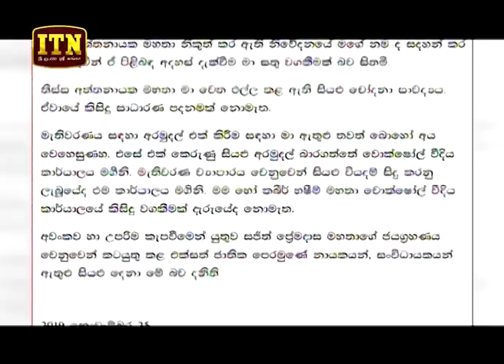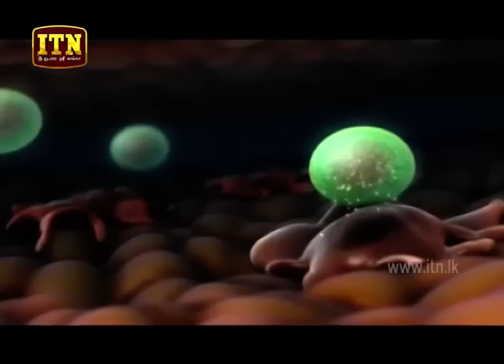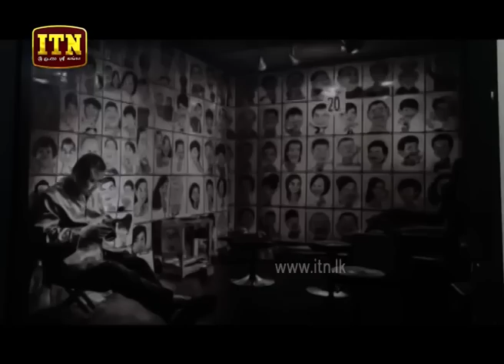ITN News 2019-11-26 | 12.00 PM